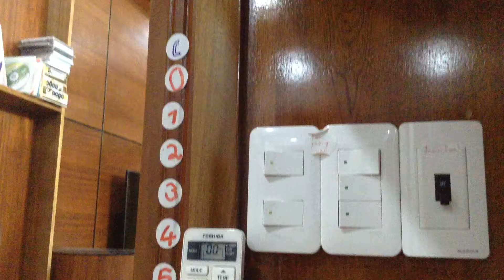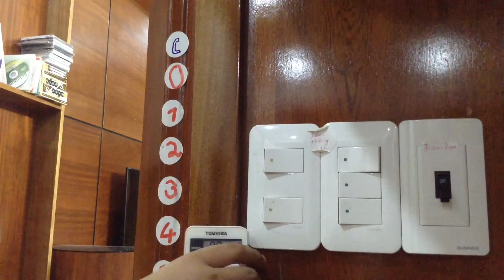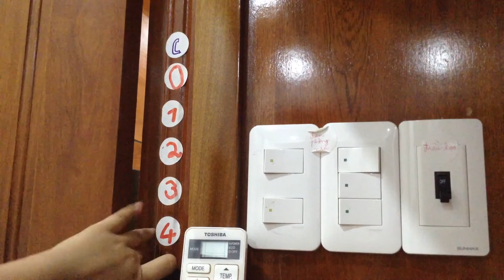Phim hoạt hình phần 2